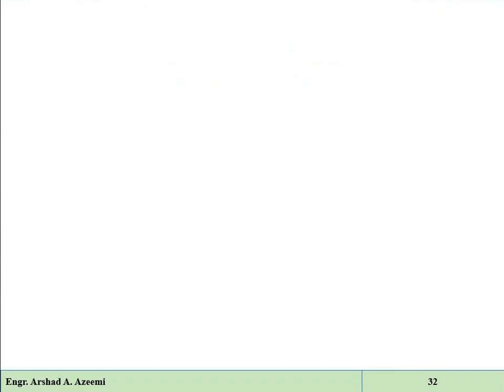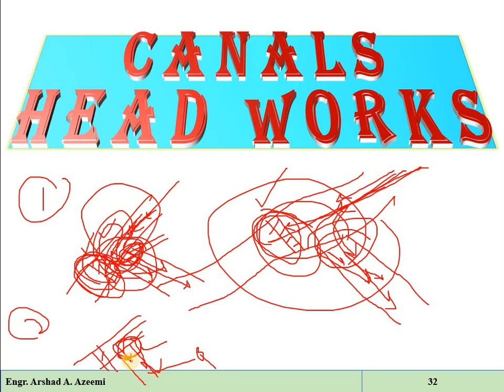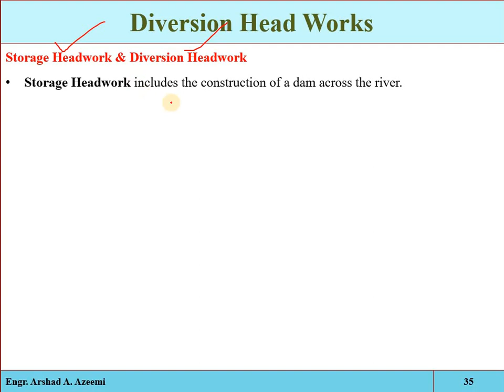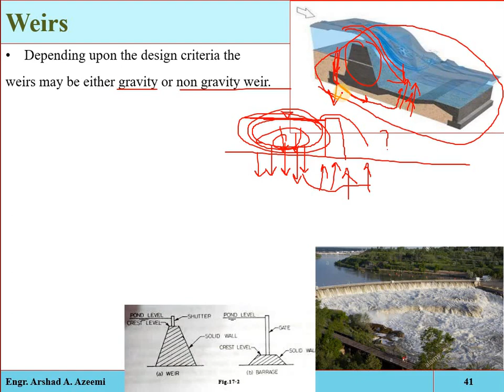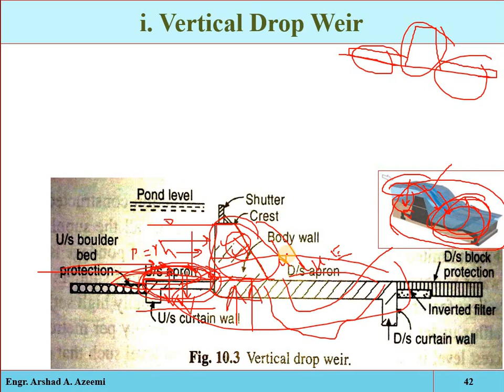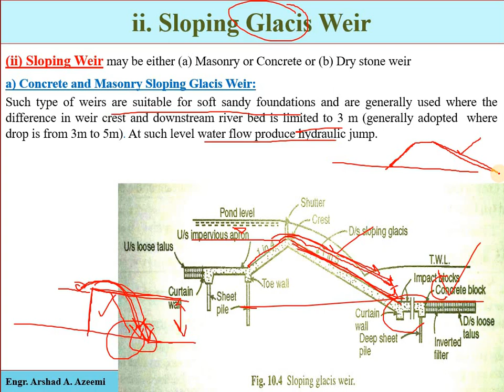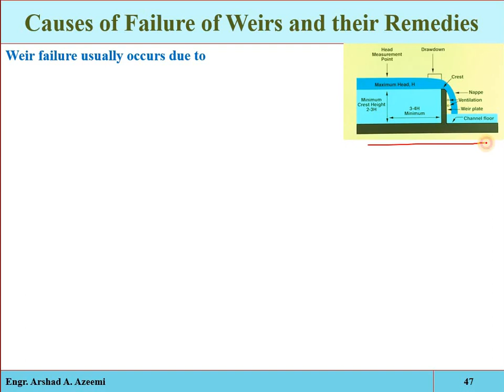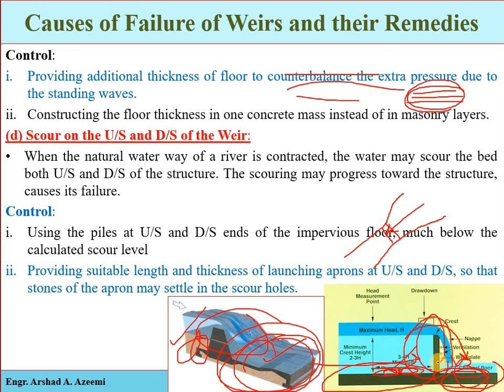Irrigation Engineering_Lecture No. 08-Part B (Storage Head Works and Diversion Head Works; Weirs)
Canal Head Works
1. Storage Head Works
2. Diversion Head Works (Permanent and Temporary)
3. Weirs and its Types (Gravity Weirs; i. Vertical Drop Weir, ii. Sloping Glacis Weir, iii. Parabolic Weir, and Non-Gravity Weirs)
4. Causes of Failure of Weirs and their Remedies